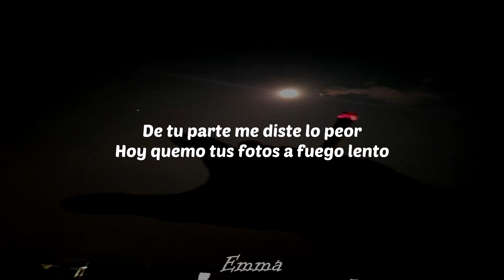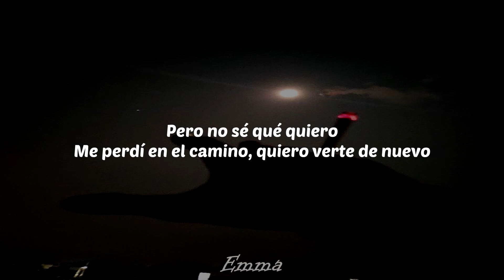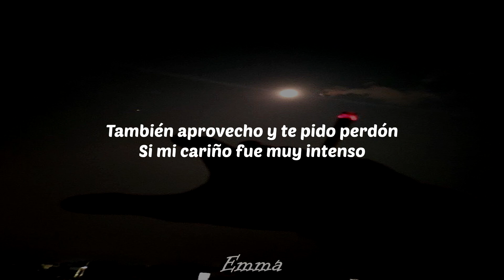CUANDO - MKS SSJ X JERE PROFETA (Letra)